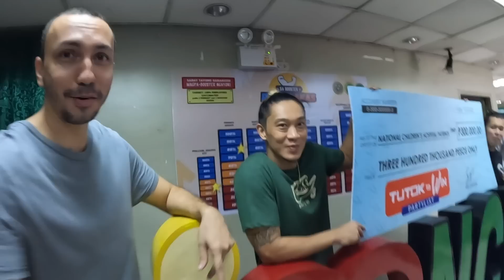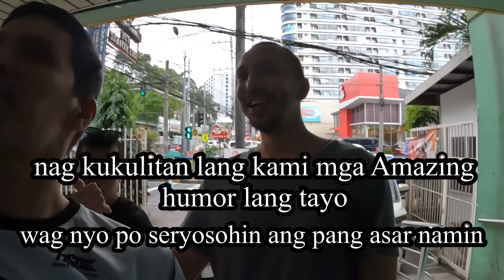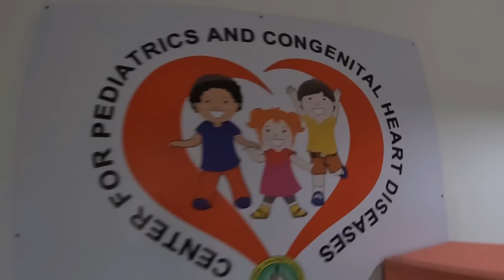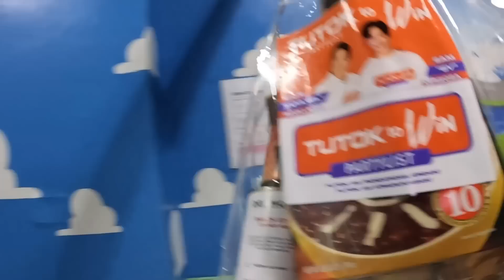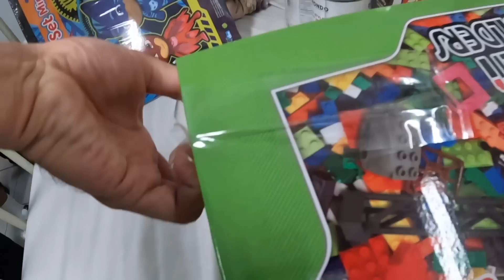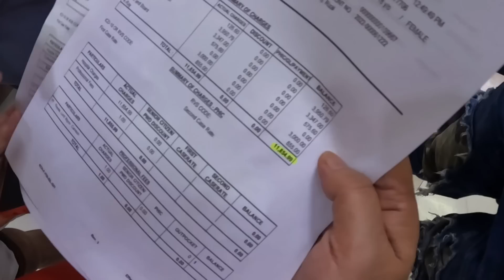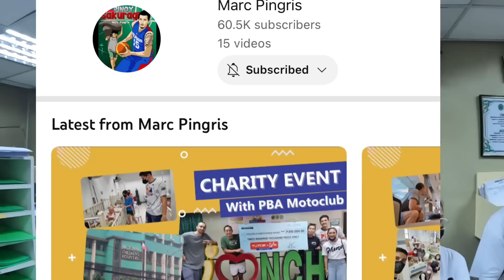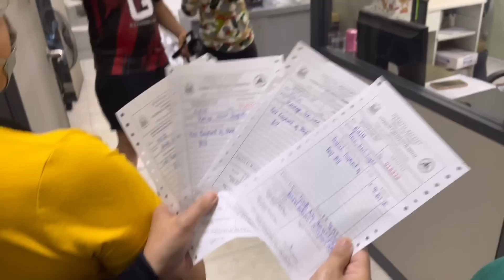Mission Accomplished - National Children Hospital